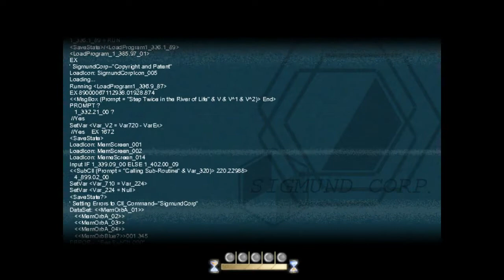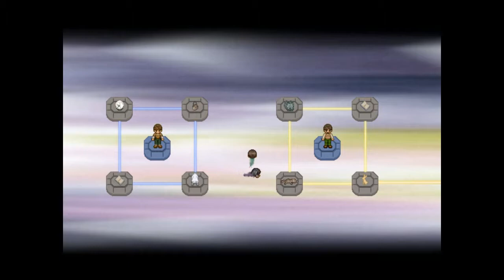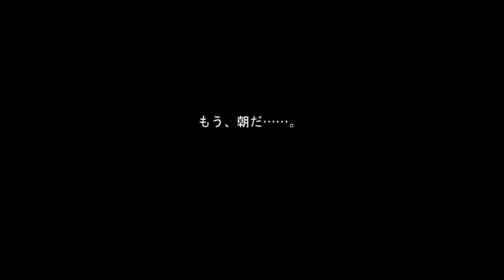【思い残した夢を叶える】To the Moon実況プレイpart8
この世は数式かそれとも幻かそれとも...